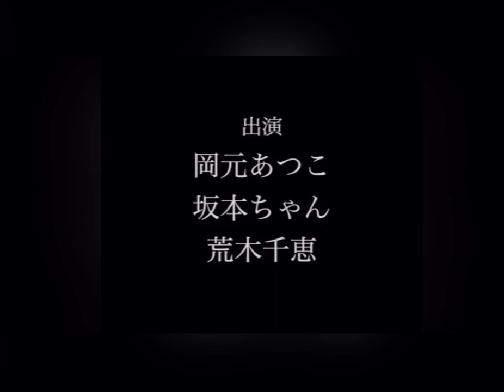【熟女会議（仮）vol.256】今年もやっちゃいます、アレ！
トークライブチケットは、こちらから！
9月27日19時スタート⋆*❁*⋆ฺ｡*